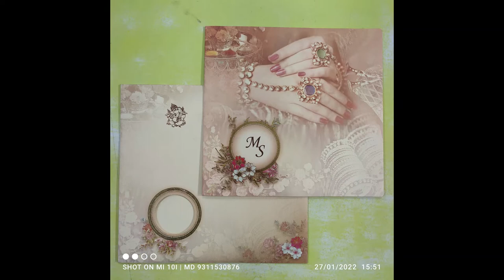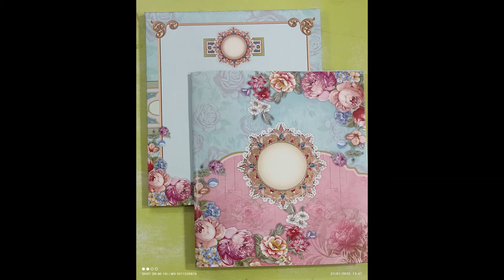Shadi Card Wala provide Sasta Card Collection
Discover the best digital wedding invitation card designs and explore different types of wedding invitation cards on Shadi Card Wala! From elegant traditional designs to modern and innovative styles, we offer a wide range of options to suit every taste and theme.

Are you looking to buy wedding cards in bulk? Explore the wholesale market in Delhi for a variety of wedding card designs at competitive prices.

If you're interested in printing your wedding invitations yourself, learn how with our guide on how to print wedding cards using a printer. Additionally, discover the latest trends in digital wedding invitation cards, including personalized designs with photos.

We also offer insights into invitation card box designs and digital invitation card prices to help you plan your wedding stationery budget effectively.

Whether you're a bride-to-be, groom-to-be, or a wedding planner, Shadi Card Wala is your one-stop destination for all things related to wedding card design and printing.